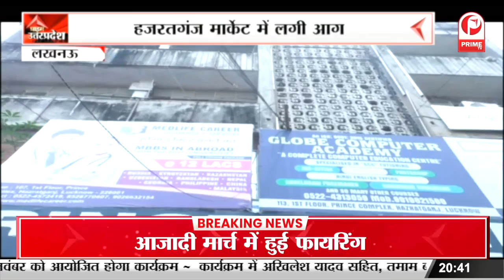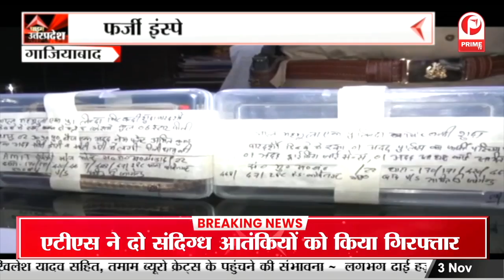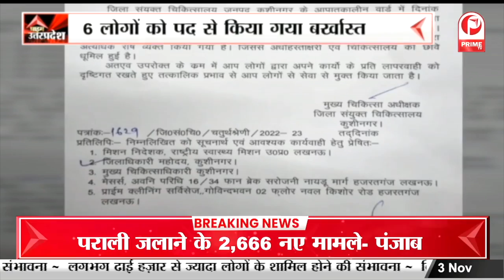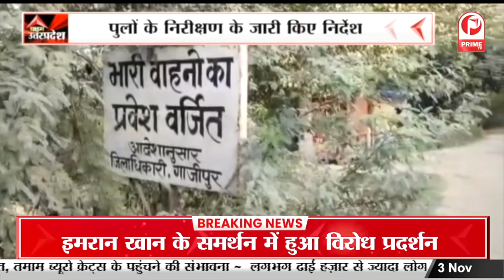गोला विधानसभा उपचुनाव में भाजपा पार्टी से प्रत्याशी अमन गिरी की शानदार जीत